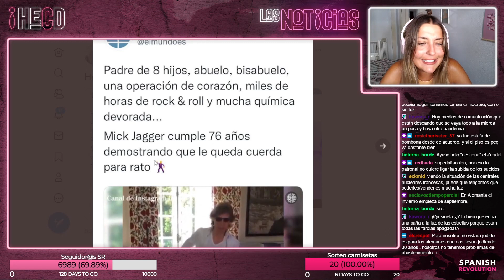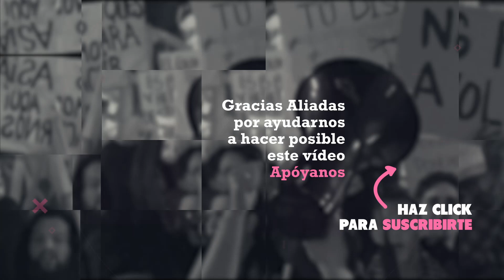El intolerable machismo de El Mundo: que se retire Madonna, pero a Jagger le queda cuerda para rato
Cuando nadie se espera nada de El Mundo, pero aún así consigue superarse para mal

Recuerda que te necesitamos para seguir haciendo estos vídeos. Nadie está detrás de Spanish Revolution, ni grupos empresariales ni grandes mecenas guiados por el interés, solo nuestras aliadas y aliados. Apóyanos desde solo 2 euros: